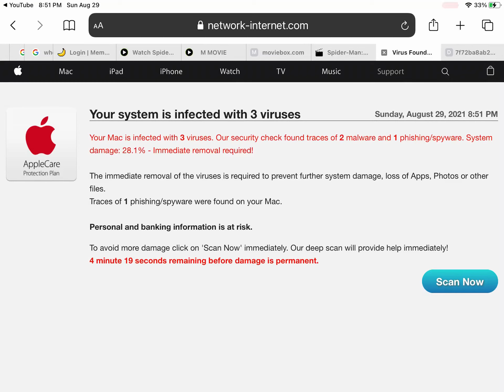Imagine trying give someone a virus but there on a pad